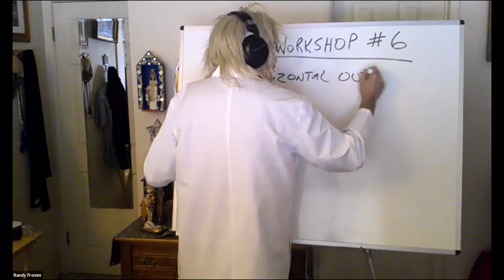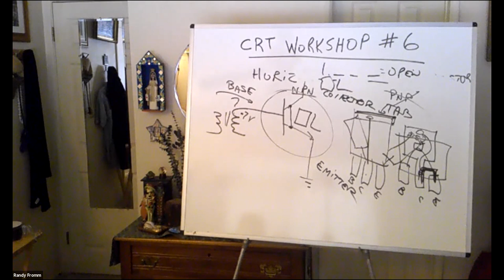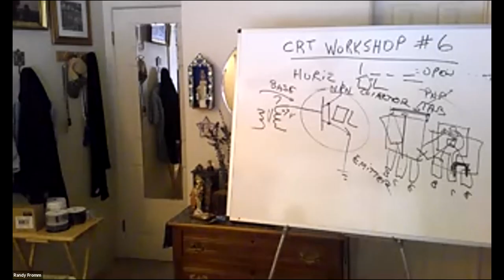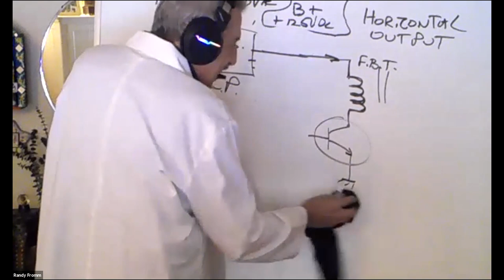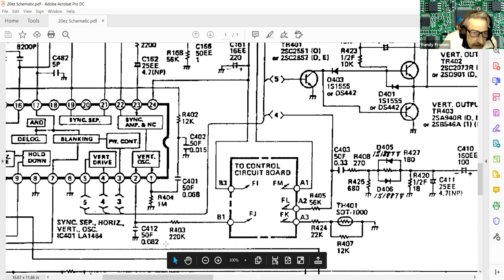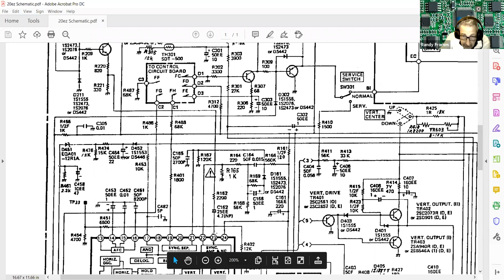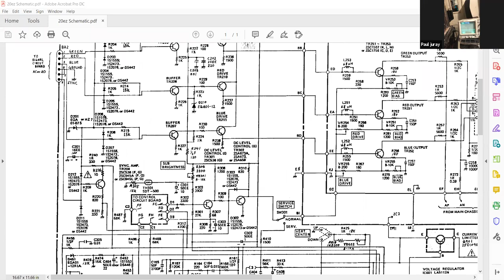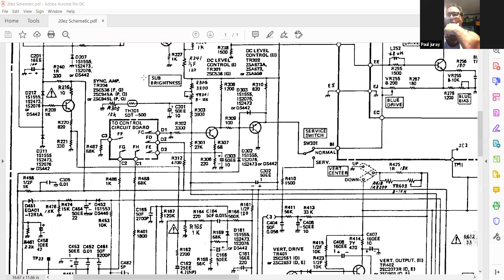Randy Fromm's CRT Workshop #6